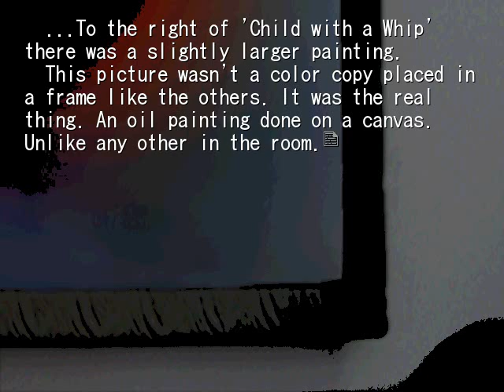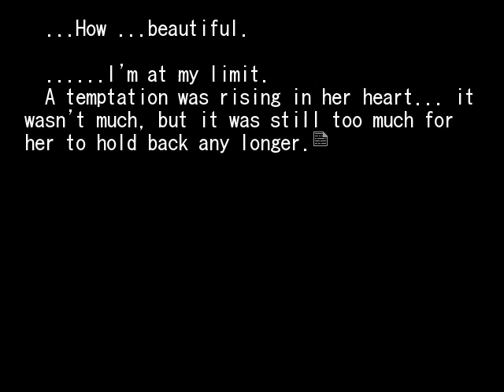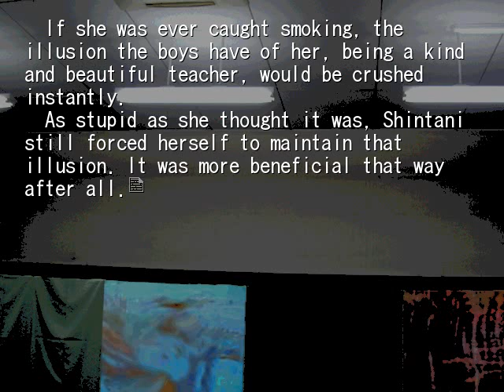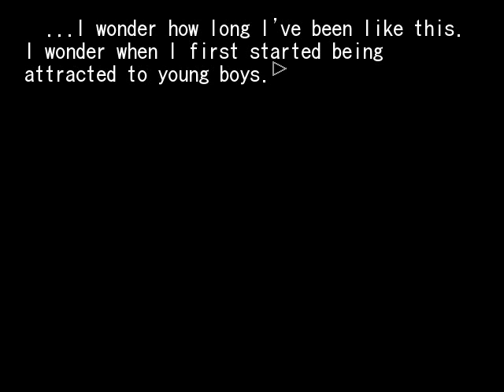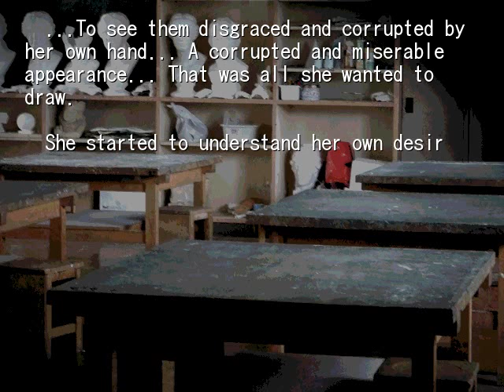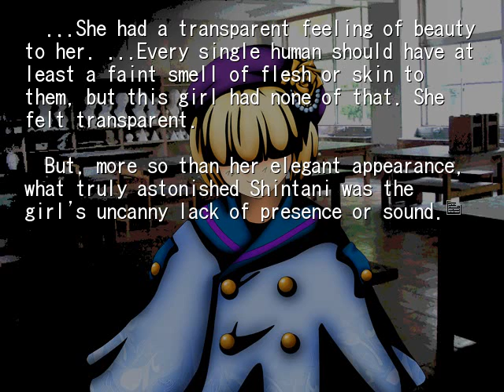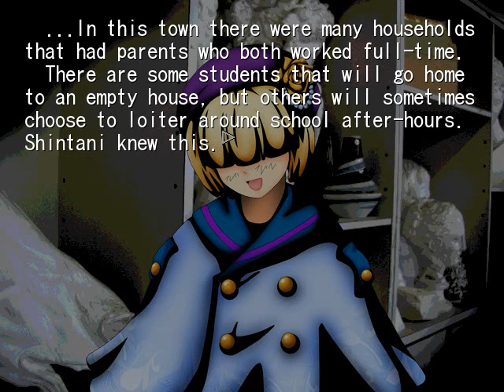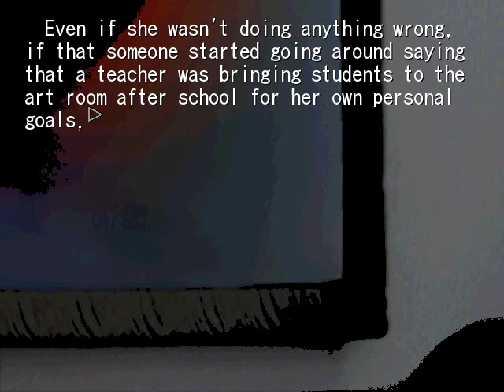HIGANBANA 2ND CHAPTER 4 THE BOYS'PORTRAIT PT3